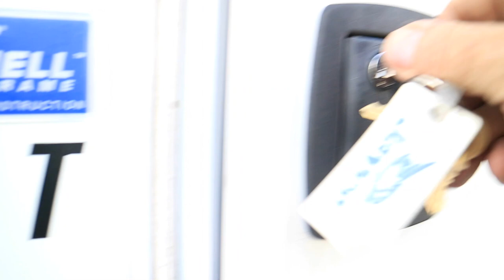Grindstone Campground & White Top Mt.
I recently spent several nights at Grindstone Campground in the Mount Rogers National Recreation Area and drove up to White Top Mt. to fly my drone

My Camera Equipment:
Canon EOS M3 Mirrorless w/ 18-55mm Lens
DJI Phantom 4 Drone
GoPro Hero4 Silver
Canon EF-M 22mm f2 Prime Lens
Shure VP83 Condenser Microphone
Shure A83-FUR Windjammer
32GB Memory Card
Rode Lavalier Mic
Joby GorillaPod Tripod
Sametop Jaws Flex Clamp
Wireless Remote Control
Equipment Bag
iPhone Tripod Adapter
Mpow iSnap Selfie Stick of iPhone 6
OP/TECH Strap System
OP/TECH Wrist Strap